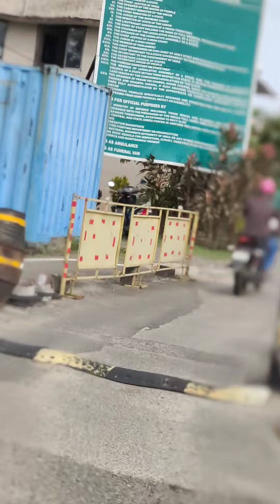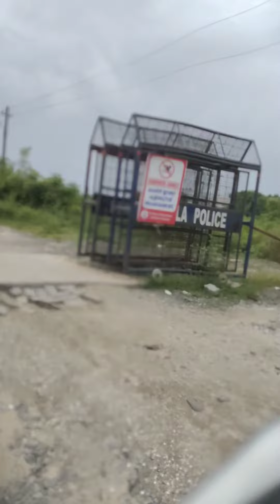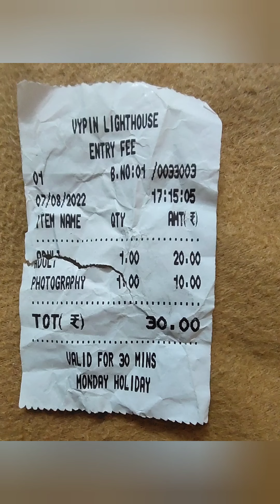NH 966A to Light house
National Highway 966A or NH 966A starts at Kalamassery (junction with NH 544) and ends at Vallarpadam International Container Transhipment Terminal in Kochi, Kerala, India. The total length of the highway is 17 km (11 mi) and runs only inside Kochi.[1]

The four-lane NH connectivity is one of the pre-requisite for the setting up of the Rs 2,118-crore International Container Transhipment Terminal project of the Kochi Port at Vallarpadam. The road start from the second bridge of the Goshree Islands Development Authority (GIDA) and stretch across the Kochi suburbs of Bolghatty Island, Moolampilly, Kothad, Cheranelloor, Manjummel and FACT Gypsum Ground to reach Kalamassery. The NH 966A is crossing the NH 66 at Cheranalloor making it the only major junction and it is one of the biggest junction in the city and state.

The road link required building 24 bridges of varying sizes, the longest of them being nearly 1 km and has been described by the National Highways Authority of India (NHAI) sources as one of the most important infrastructure projects now on in Kerala. The road and rail links to Vallarpadam cross each other at Mulavukadu island. According to a rough estimate, around 10 lakh tonnes of metal was used for the project which involved erecting many stone columns as well as laying road metal filters.